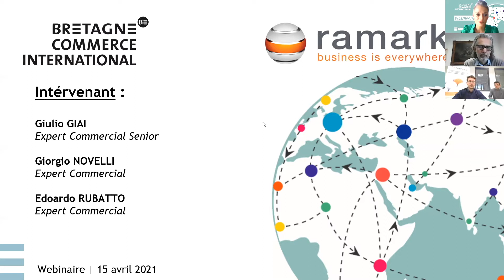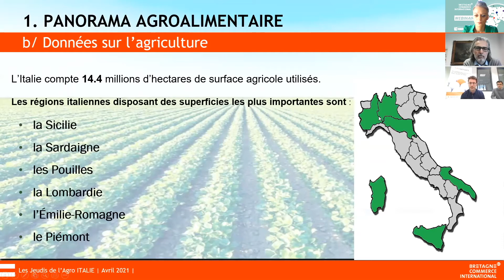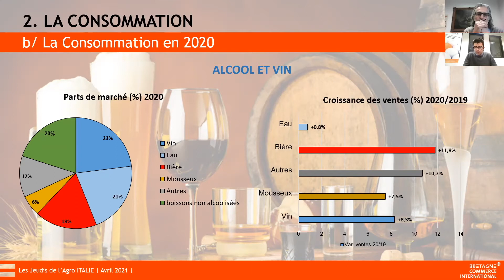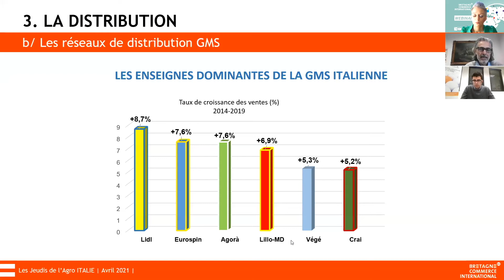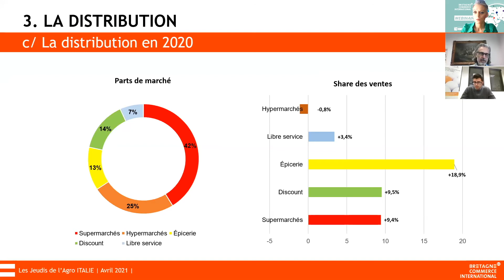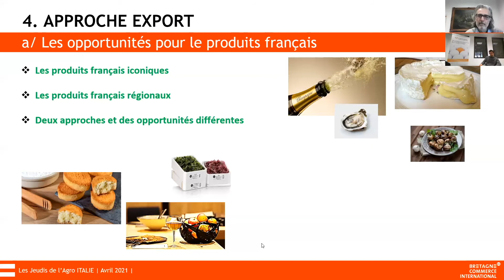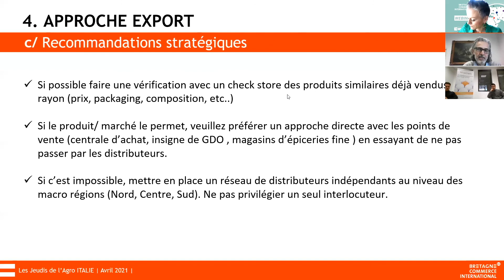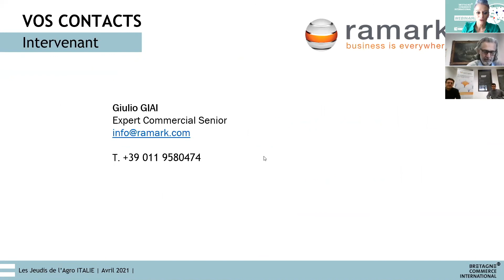Jeudis de l'Agro : Italie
Webinaire développement commercial
Panorama du secteur agroalimentaire en Italie
Avec Giulio Giai
15 avril 2021